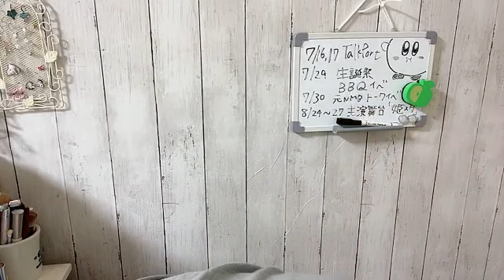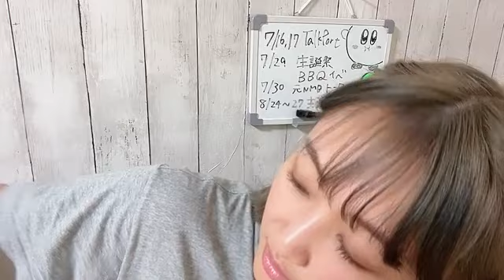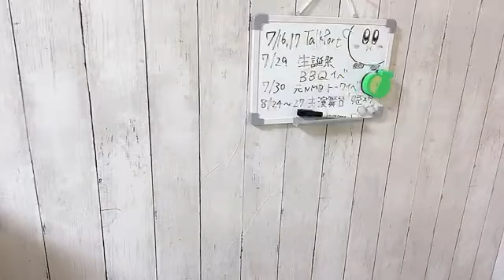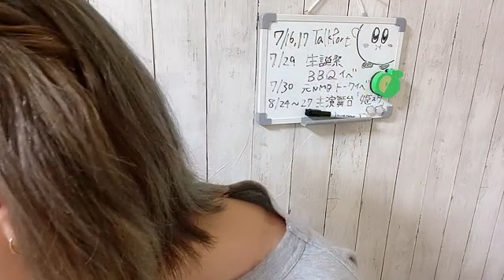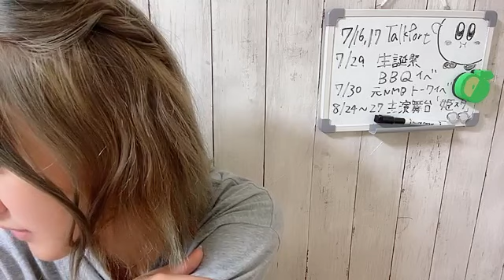2023年07月10日 22時47分38秒 上枝恵美加のしゃべりまSHOWROOM！